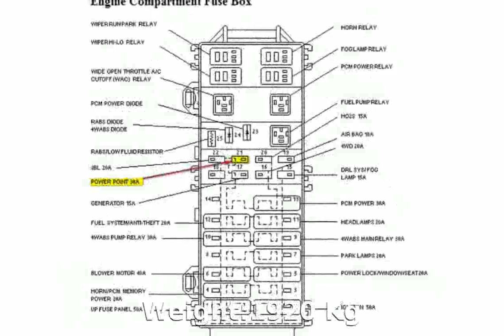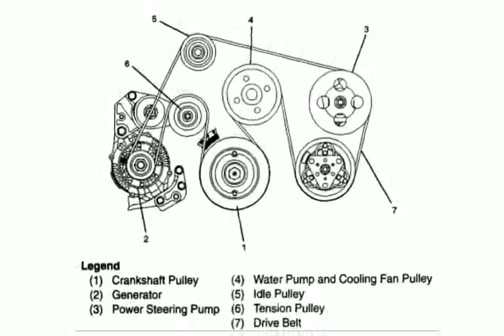sheliraba - 2002 Holden Jackaroo Walkaround and Specs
Weight:1920 Kg

Length:4780 mm

Height:1850 mm

Wheelbase:2770 mm

Engine location:front

Fuel Supply System:Gasoline

Max Torque:310Nm @ 3000 rpm

Displacement:3494 cc

Cylinders:6

2002 holden commodore
2002 holden barina
2002 holden rodeo